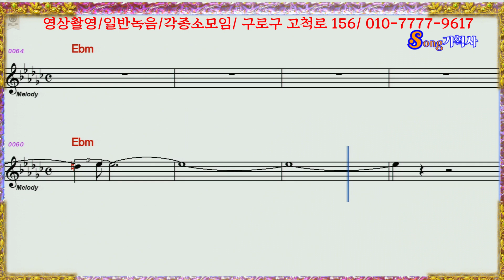진성 미안한사람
song 기획사
서울 구로구 고척로 156/5층
녹음문의
공연문의